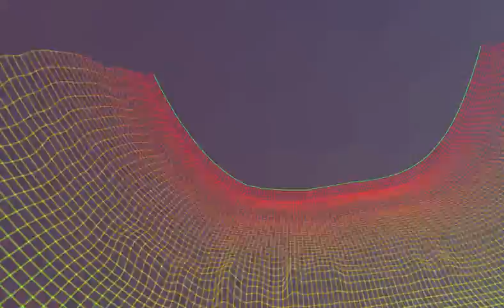If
Piano Video